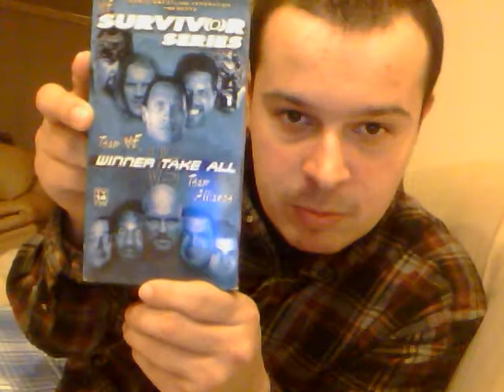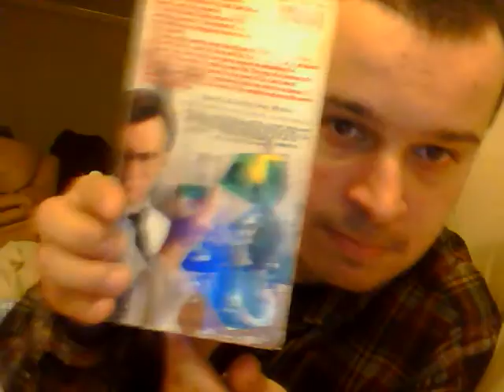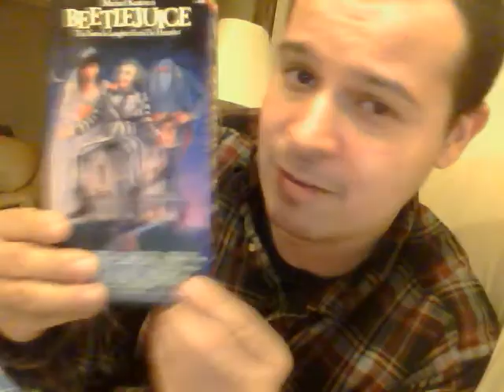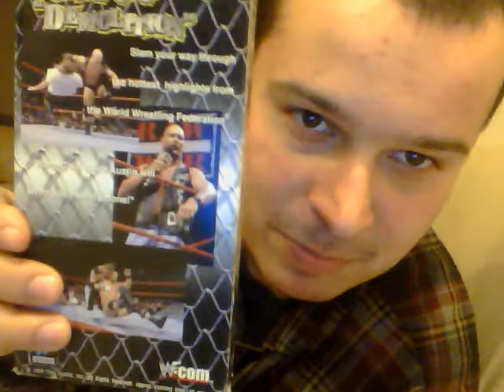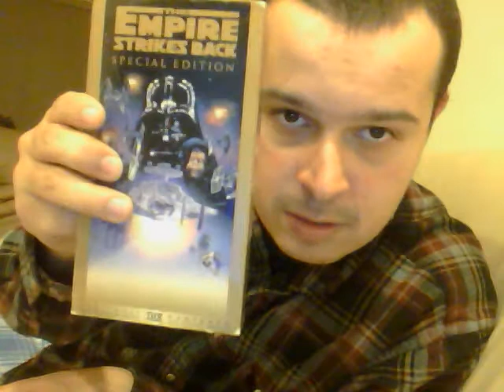VHS LIVES! pt 1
For my 50th video I show all of my vhs tapes I have collected since my childhood.